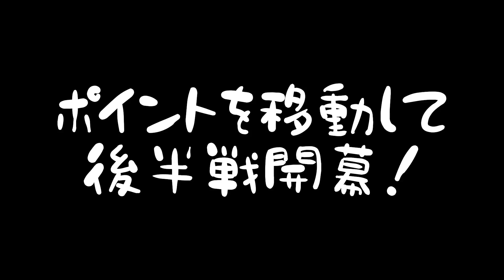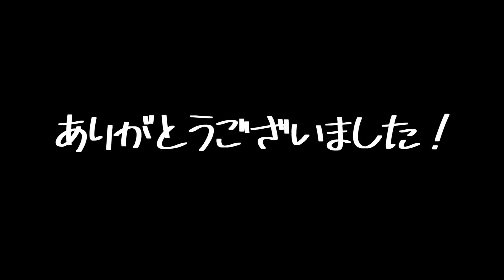【実写】ザリガニ釣り対決、決着の時！【ゆうすけたつや】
【お手紙等はこちら】
〒170-0005
東京都豊島区南大塚3丁目48-2 NCビル4階 株式会社忍ism